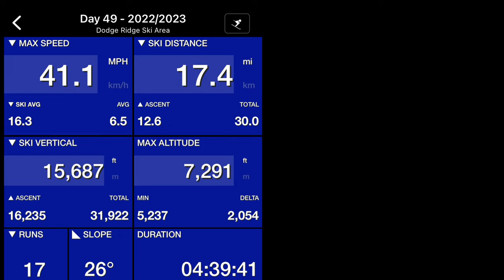Day 49 Heavy Powder Dodge Ridge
Chris Aquirre and David Michaels the perpetual ski patrollers explore the joys of skiing powder at Dodge Ridge. David grows ever closer to reaching his goal of 1,000,000 vertical feet for the season. In this video David comes dangerously close to taking a header into a tree well at the bottom of Cold Shoulder. Dodge Ridge which is located just north of Yosemite National Park just may have the best tree skiing on the western slope of the sierras.